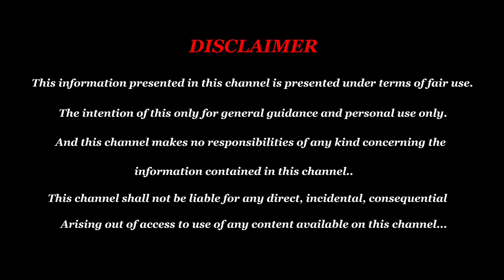Kadagam Guru Peyarchi Rasi Palan 2023 To 2024 in Tamil - குருபெயர்ச்சி பலன் 2023 கடகம்